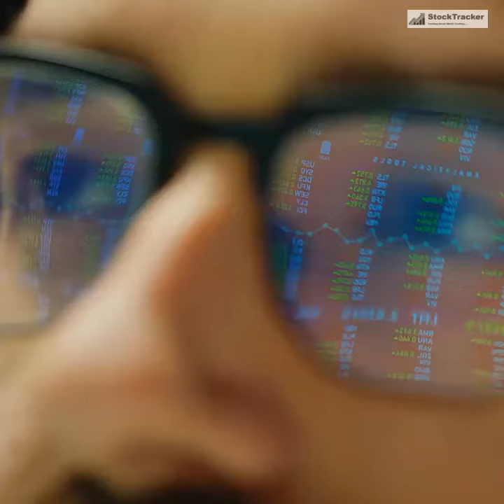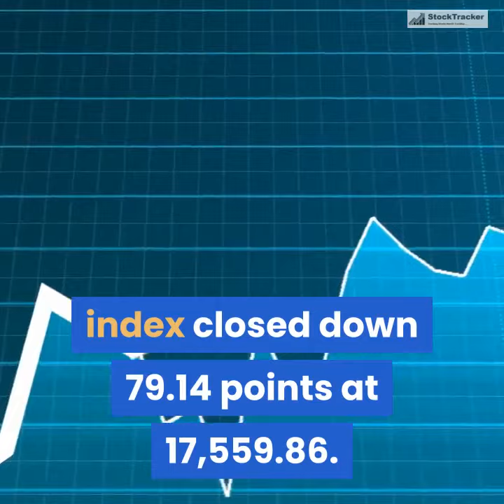stock market news by stock tracker issue 24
It is Thursday the 10th day of December 2020 and this is Stock Tracker News. In today’s news! Stock market outlook and analysis from the research staff.
This and more stories are coming up right after this...
This is Issue 24 of Stock Tracker News where we summarize the most important news in the fast-moving world of the financial stock market and the Globe impacting your investments!
Alright, let us get started…
First Up is our research staff outlook and analysis
In New York, the Dow Jones fell back below 30,000, dropping 173.77 to 29,872.47, the S&P 500x retreated from an all-time high, losing 5.76 to 3,629.65, while the tech-heavy Nasdaq dropped 243.82 points to 12338.95. Canada's main stock index fell for the first time in a week, dragged lower by lower healthcare and gold stocks. The Toronto-based S&P/TSX composite index closed down 79.14 points at 17,559.86.
Ok, so that is what has been happening this week in the world of financial stock market and the Globe impacting your investments!
If you haven’t subscribed yet, make sure you click the button to subscribe to Stock Tracker News right now, so that next week you’ll get the inside scoop on the latest developments to keep you and your investments in the know with Stock Tracker News as your friendly investment expert.